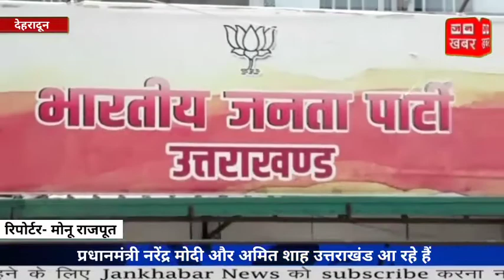प्रधानमंत्री नरेन्द्र मोदी और अमित शाह उत्तराखंड आ रहे हैं